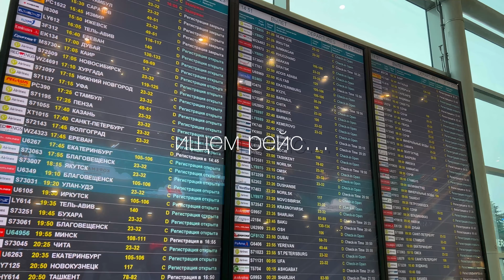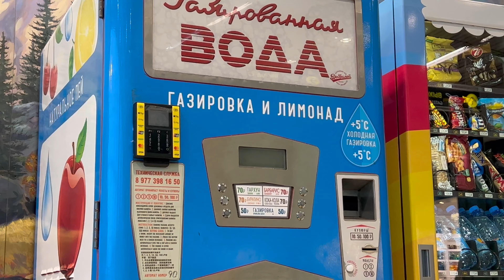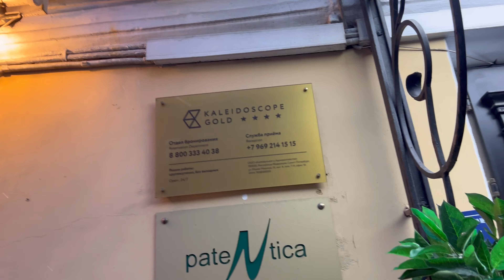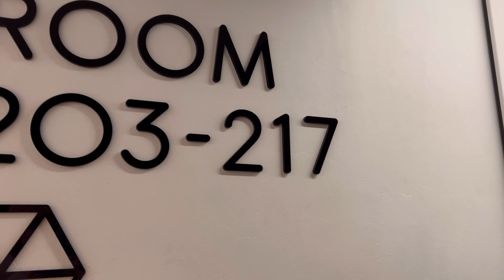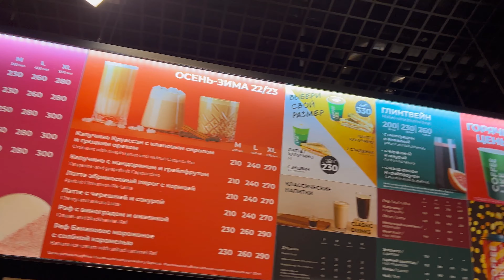БРОСИЛИ ВСЁ И УЛЕТЕЛИ В ПИТЕР одни/Обзор отеля Калейдоскоп Голд 4*/ЖИЗНЬ СТУДЕНТКИ/рум тур room tour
Всем приветик!Меня зовут Юля.Вы попали на мой канал) В этом видео я покажу вам свою поездку в Санкт-Петербург! Отправляйтесь со мной изучать город)

Отель в золотом треугольнике Петербурга:
Калейдоскоп Голд

☀Обо мне☀:
Я живу в Москве,поступила в Российскую Таможенную Академию на направление "Финансовый менеджмент".Мне 18 лет) Раньше жила в Иркутске до поступления в ВУЗ)
-Обложки-

 Тайм-коды к видео :
00:00-1:01 - начало видео
1:01-1:25- едем до аэропорта
1:25-3:18- рейс Москва-Санкт-Петербург
3:18-10:11- рум тур Калейдоскоп Голд 4*
10:11-10:30- новый день: планы
10:40-10:58- интересные места рядом с отелем
10:58-12:58-Эрмитаж
12:58-14:02- гуляем по Питеру
14:02-14:10- ужин
14:10-15:13-красивые места Спб